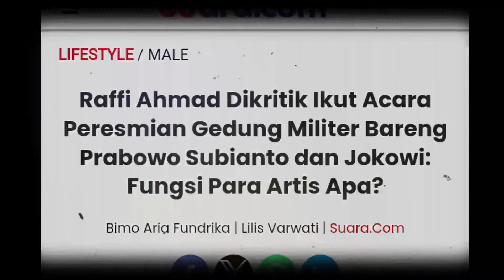Raffi Ahmad Dikritik Ikut Acara Peresmian Gedung Militer Bareng Prabowo Subianto dan Jokowi